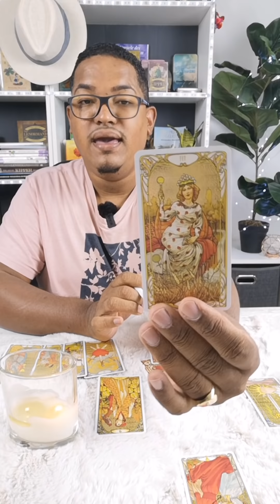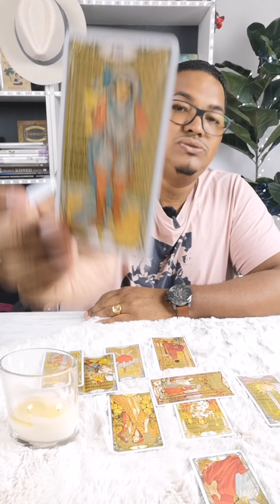11avril✨🧘Vibe du jour: Nouvelles responsabilités, ouverture professionnelle✨🧘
🗓️Retrouvez-moi en vidéo tous les jours de la semaine pour vos rubrique diverses.
Les jeux que j'utilise dans mes quotidiennes :
🌟L’Oracle Kipper de Alexandre Musruck
🌟Le tarot de la sorcière moderne
🌟L’Oracle Lenormand de Alexandre Musruck
🌟Oracle Lenormand, Enfant intérieur